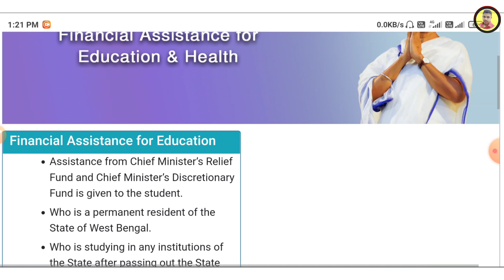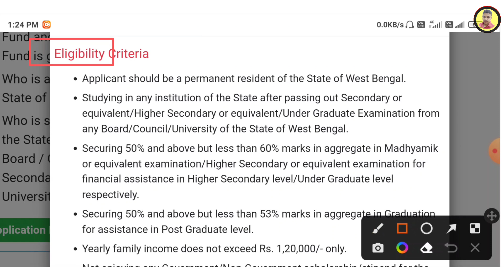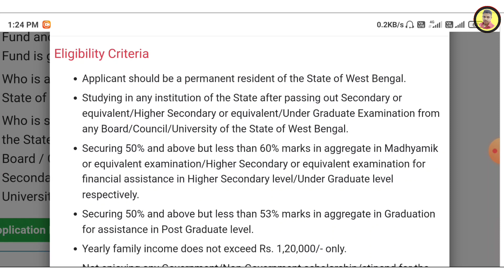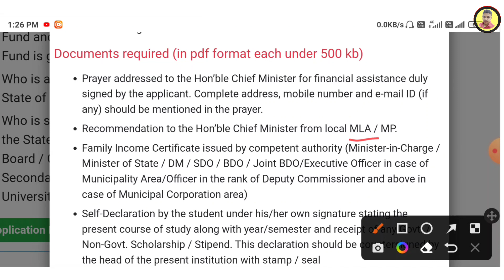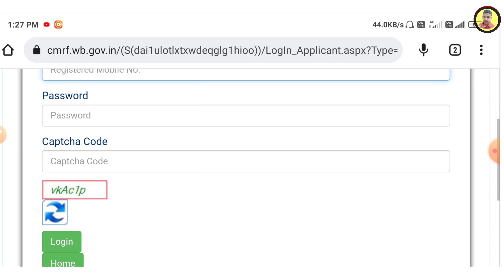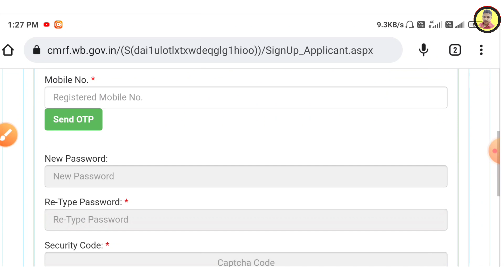nabanna scholarship 2023 form fill up | uttarkanya scholarship 2023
nabanna scholarship 2022 form fill up | nabanna scholarship 2022 | uttarkanya scholarship 2022